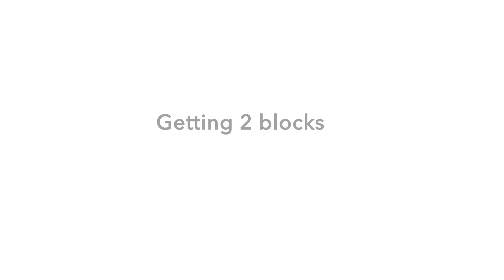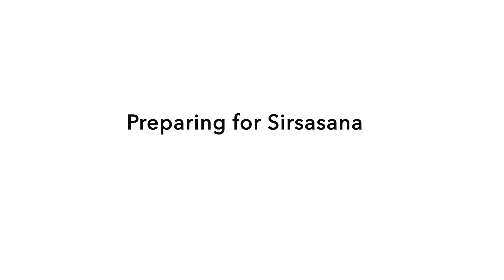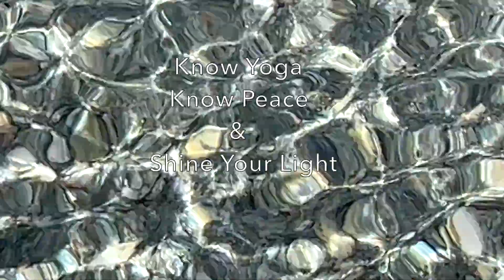Go For It! Practice | Arms & Back Strength | 68 min | Intermediate & Advanced Level | CDR | OYT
Welcome to this dynamic session with extra arm and back strengthening poses. It's a full body 'go-for-it' practice. Hope you love it!  💕  X Cat

✤ Welcome to “Online Yoga Teaching”
You’re definitely in the right place if you’re looking for wonderful Yoga to brighten your day and help keep you healthy in body, mind and heart. I share all kinds of classes inspired by over 30 years of regular practice, teaching and study. From Iyengar Yoga to Alignment Flow, Yin Yoga, Restorative Therapeutics, Wall Yoga, Chair Yoga, Pranayama and more. Some of my teachers have been B.K.S Iyengar, Geetaji, Faeq Biria, Pattabhi Jois and David Meloni. Hundreds of free classes and fresh weekly content. I always try to teach something new. We practice together through rain or shine; Also, if you have a special request, or any ideas, please share them with me and I'll definitely create new videos based on your needs and suggestions.

Online Yoga Teaching recommends that you consult your physician regarding the applicability of any recommendations and follow all safety instructions before beginning any exercise program. When participating in any exercise or exercise program, there is the possibility of physical injury. If you engage in this exercise or exercise program, you agree that you do so at your own risk, are voluntarily participating in these activities, and assume all risk of injury to yourself.  ⚠️